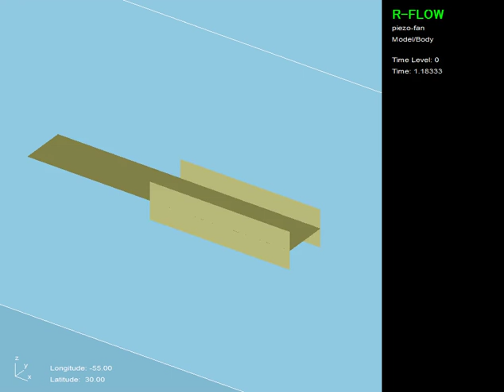ガイド付 モデル